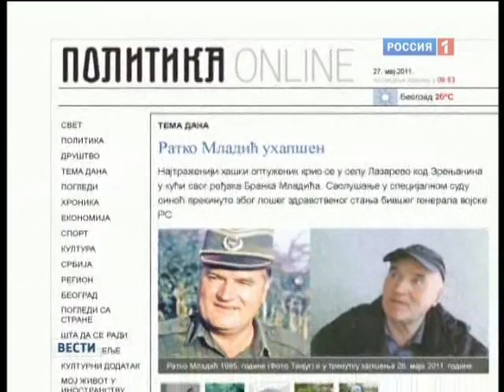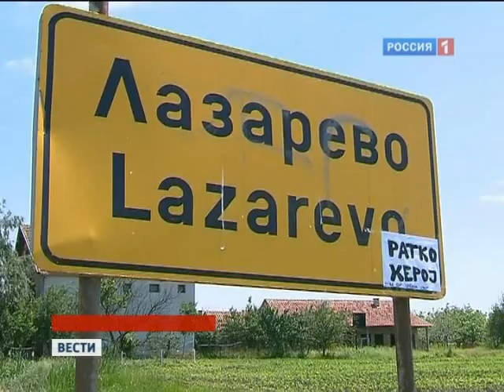Вести. Протесты против выдачи генерала Младича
Сербы и россияне протестуют против выдачи генерала Младича

Вести 20:00

Посольство Сербии в Москве неизвестные забросали бутылками с чёрной краской - в знак протеста за то, что Белград решил выдать Гаагскому трибуналу генерала Ратко Младича. Адвокат и родственники Младича настаивают на том, что он плохо себя чувствует и в таком состоянии его нельзя экстрадировать. Этого же требуют и тысячи сербов. Репортаж Аси Емельяновой.

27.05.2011